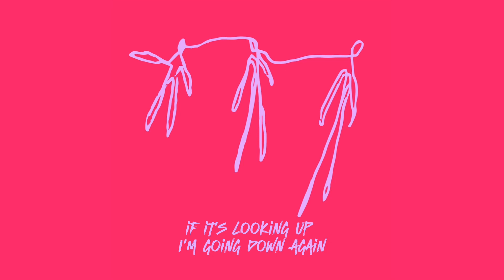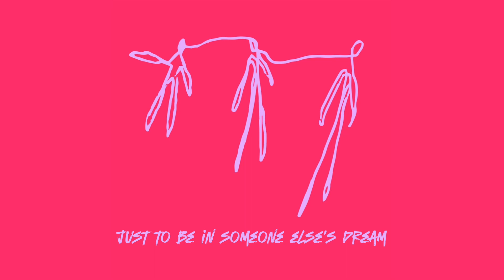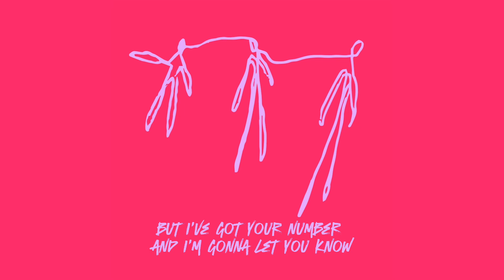Kate Tucker - Social Anxiety (basement demo)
From Kate Tucker's latest EP, Singles Club, Social Anxiety (basement demo) was recorded the morning Kate wrote it with Grammy-nominated Alissa Moreno and acclaimed producer Chuck Bein, in the basement of Moreno's home in Nashville.

SOCIAL ANXIETY
Oh Leroy Katz
What you think about that
Stranger bird
Yeah that's a real strange cat
Bungee jumping off a plane
Everyone knows that's insane

Neck tattoo
That's the wrong thing to do
Ain't going to prison
For no face tattoo
It's too career limiting
Maybe that's what's wrong with me

Social anxiety
Why won't you let me be
Running round in circles
Just to be in someone else's dream
Social anxiety
It's never up to me
Lightning strike an act of God
Who the hell knows
Why we're here

Gonna say the wrong thing
Can't get anything right
Not even close to going
To that stupid thing tonight
And if you say you love me
You might as well say goodbye

Triple negative inception land
I know this place
Like the back of my hand
If it's looking up
I'm going down again

Social anxiety
Social anxiety
Who knows why
We're he

Eat drink and be merry
Cause tomorrow we die
No one knows what's after that
Ain't just me myself and I
It'd be nice to talk to someone
Who's going that same way too

Oh Leroy Katz
Looking down at your phone
In a room full of people
You think you're all alone
But I've got your number
And I'm gonna let you know